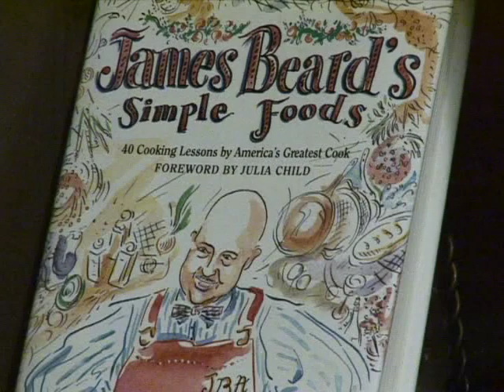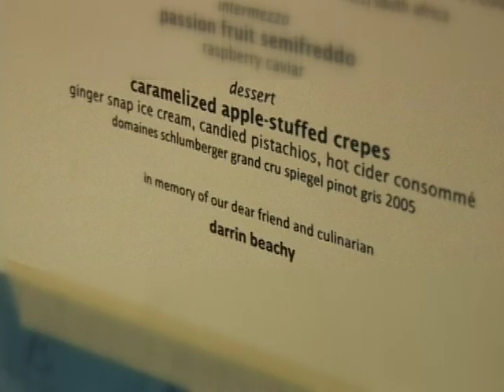Jay Caputo At The James Beard House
Chef Jay Caputo dazzled the crowd at The James Beard House on October 25, 2010. A look at the menu can also be considered a glimpse inside Jay's creative mind. Hors d'Oeuvre -- served with Fall Sangria, "The Beachy" (Lillet Blanc and Proseco with Blood Orange), Hendry Albariño 2009, Hendry Block 24 Primitivo 2008: Blue Crab Mezza Luna - With pineapple "pasta" and spiced pumpkin foam on Andouille chips; Three Day Pork Skewers -- Pork is cured for 24 hrs, then cooked for 7 hrs, then rested in it's own juices for 24 hrs; Open Faced Lobster Knuckle Sandwich -- Inspired by his grandfather's threat to give him a "knuckle sandwich" as a kid, this lobster knuckle and cauliflower sandwich on brioche is the perfect combination; Crisp Quail Egg Infused with Ginger and Soy -- Quail egg is soft-boiled in shell, then shocked, peeled, injected with ginger and soy broth, breaded and deep fried; Red Anjou Pear with Cabrales Cheese, Crisp Serrano Ham and Sherry. This is one amazing bite. Dinner: Kona Kampachi lightly seared with tarragon and parsley atop a golden beet "tartare" with green apple slaw and red beet foam. Light beginning. Visually stunning. Paired with Morgan Vineyards R&D Frascioni Vineyard 2007 Pinot Gris; A Rosette of Rhode Island Fluke steamed with Atlantic Ocean water, served with parsley root, leek and pepper piperade and lobster essence. This is a truly succulent fish that is turned into a mouthwatering, delicious dish! Served with Patz & Hall Hyde Vineyard 2007 Chardonnay; The Chicken and the Egg - parmesan-crusted organic crispy, runny chicken egg with porcini, strozzapreti, and truffled madeira sauce. A delicious ragout of tender chicken thighs and legs stewed with porcini mushrooms. The height of rich deliciousness. Paired with 2008 Talbott Pinot Noir; Meltingly Tender Marinated then Grilled Veal Cheeks with Butternut Squash Love Letters, Grilled Figs, Mustard Greens, and Red Wine Reduction. The sweet grilled figs and spicy mustard greens complete this dish. Paired with Boekenhoutskloof The Chocolate Block 2008; Intermezzo - Passion Fruit Semifreddo with Raspberry Jam; Caramelized Apple--Stuffed Crêpes with Gingersnap Ice Cream, Candied Pistachios, and Hot Cider Consommé. The crepe is stuffed with Delaware apples, home made ice cream, and ginger snaps. Served with Pio Cesare Moscato d'Asti NV.